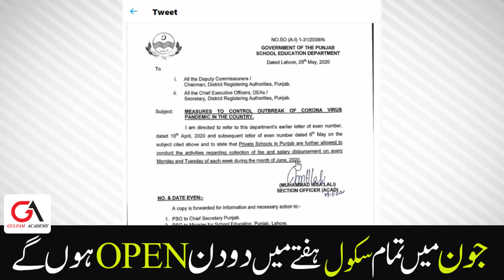School and colleges will be opened in June 2020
9th class updates
10th class updates
11th class updates
12th class updates
gulfam academy
bise lahore
Muraad Raas
Shafqat Mahmood